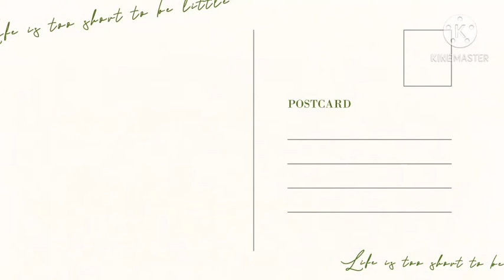O amar bondhu go | ও আমার বন্ধু গো চির সাথী পথ চলার তোমারই জন্য গড়েছি আমি মনজিল ভালোবাসার Tcr sohan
ও আমার বন্ধু গো
চির সাথী পথ চলার
তোমারই জন্য গড়েছি আমি
মনজিল ভালোবাসার।
মনজিল ভালোবাসার।
এক সাথে রয়েছি দুজন
এক ডোরে বাঁধা দুটি প্রাণ
ছিঁড়বেনা কভু এই বাঁধন
আসলে আসুক তুফান।
আসলে আসুক তুফান।
তুমি আমারই বলবো শতবার।
মনজিল ভালোবাসার।
হাত দু'টি ধরেছি তোমার
মানবো না কোনো বাধা আর
শুনবো না কারো কথা যে আর
মন্দ বলুক সমাজ
মন্দ বলুক সমাজ।
তুমি আমারই হায় বলবো শতবার.
মনজিল ভালোবাসার।
মনজিল ভালোবাসার।
মনজিল ভালোবাসার।